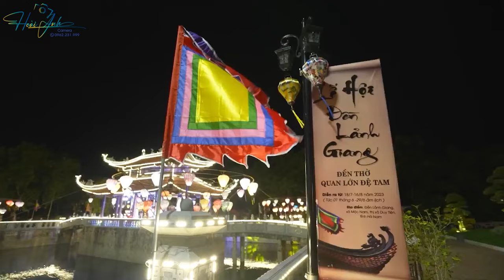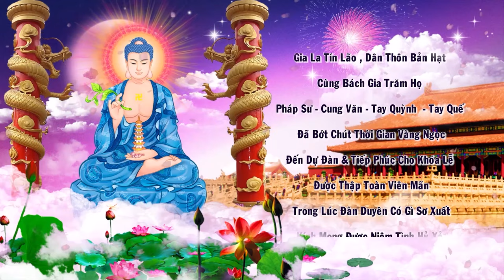Đồng Thầy Huyền Tích Loan Giá Dẫn Trình Đệ Tử Tại Đền Mẫu Đông Cuông Ngày 13/1/Năm 2024